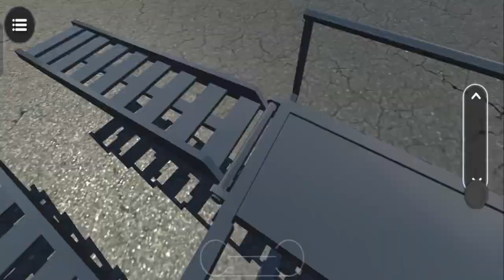Truck Drive Simulator 2023 | Transporting heavy vehicles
Run your own construction and transport company. Buy, build, transport and expand your business in a large detailed environment.

Drive Simulator 2020 is packed with a variety of objectives ranging from construction jobs to transport and recovery. Purchase and drive a range of different sized vehicles, construct small and large buildings, bridges, roads and other cool structures. Operate big cranes and machines, deliver cargo from small to big sizes and recover broken down vehicles.

Choose between five different modes to complete easy and complex jobs, get rewarded and grow your vehicle fleet size. You can also roam freely and explore the large detailed city in any of your vehicles. Remember to abide by the rules and traffic lights and pull up at any one of the fuel stations around the city to refuel if when you’re running low.

Features:
- Run your own company
- 7 modes to choose from
- Large detailed environment
- Day/Night system
- Variety of trucks, trailers and construction vehicles
- Vehicle customization